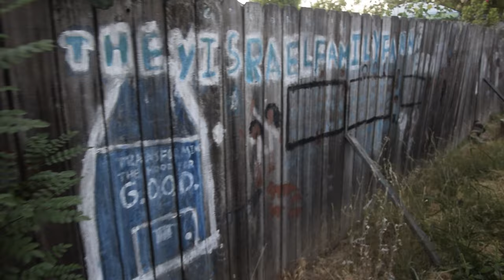Conscious Mindz - Healthy Life Part 2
Conscious Mindz In the garden at the Yisrael Family Farm learning how to grow food ..

If you would like to see and be apart of Conscious Mindz growth share some love and support with some donations everything goes to the music, equipment and creativity ..

"Veganism" The Album Is Coming SOON !!

Dr. Sebi Alkaline food, Electric foods, eat to live, Fasting, Natural healer. eco hip hop vegan hip hop dj cavem